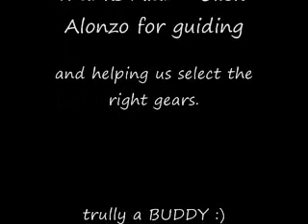Scubaworld.wmv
Scuba World Confined Diving